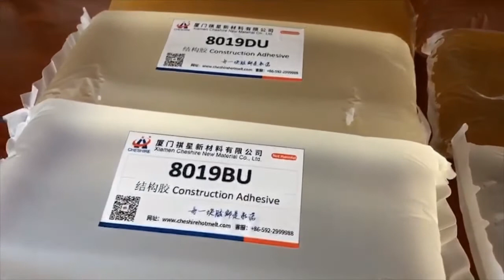Hygiene Hot Melt Adhesive for Sanitary Napkin/Baby Diaper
Cheshire develops, sells and manufactures environmental friendly hot melt adhesive glue which widely used in hygiene personal care,such as sanitary napkin,baby diaper,nursing pads,under-pads and so on.